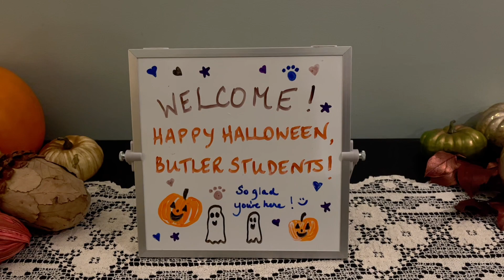Happy Halloween, from the Dankos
On a spooky brisk night, comes some Halloween delights. Multimedia Editor Eva Hallman shares more about this presidential tradition.